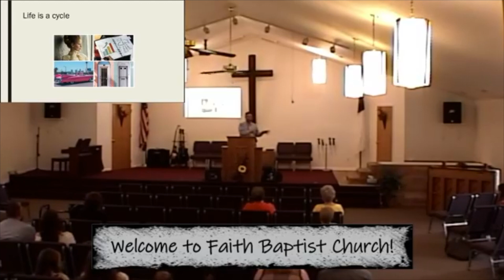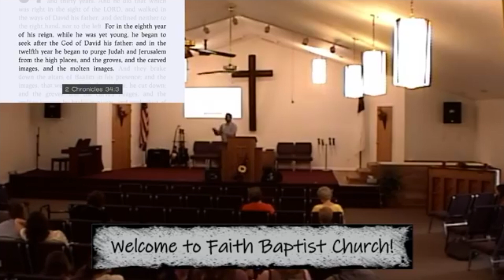Life Cycle 9-22-19 PM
Pastor Brad Meyer of Landmark Baptist Church is our guest. 9-22-19 PM